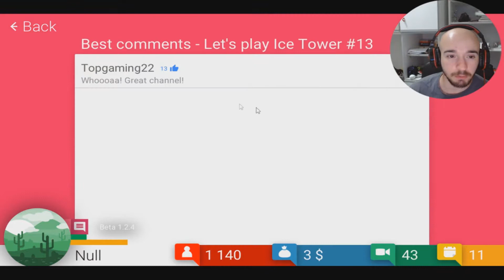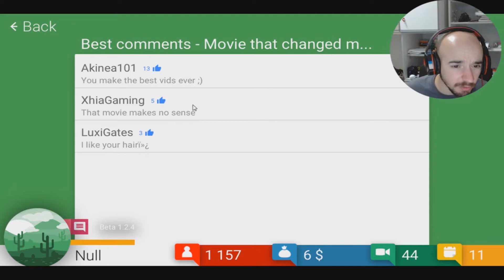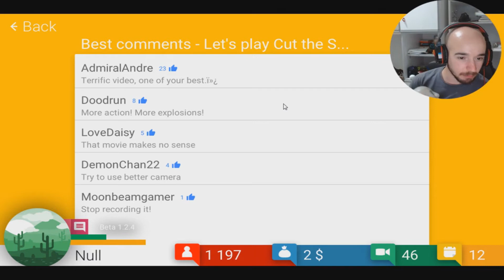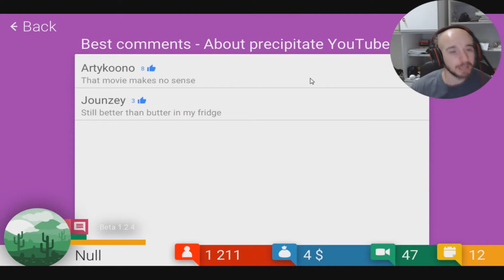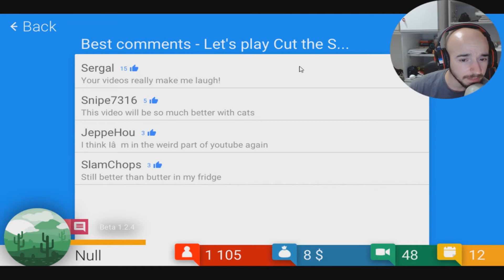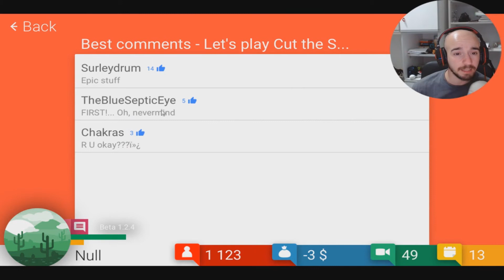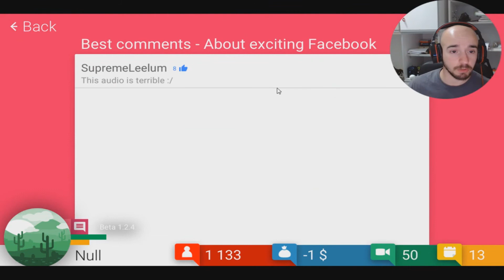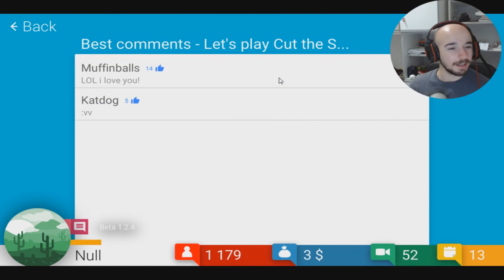L'IMPRESA di SOPRAVVIVERE - Tube tycoon #4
Ahhhh, sempre più in basso, noo T.T non voglio, non devo, devo risollevarmi, up up up... - 10 ? ... cazzo